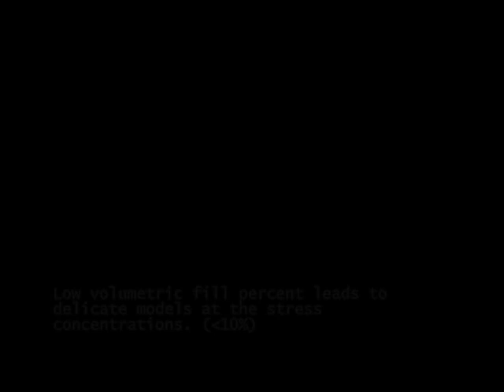Makerbot Replicator - 3D printing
3D printing a small part (for a visual) on the Makerbot Replicator. I used a ABS filament. My first model was done with a 1% fill, took about 45 minutes and ended up breaking. The second printed tool was done with a 15% fill, took 2 hours and is very rigid and awesome!  Work Volume  5.7" x 5.9" x 8.9"

NOTE:  The Makerbot Replicator 2 just came out in 2012 and has a higher resolution, larger working volume, is faster, etc. (~$2.5K)